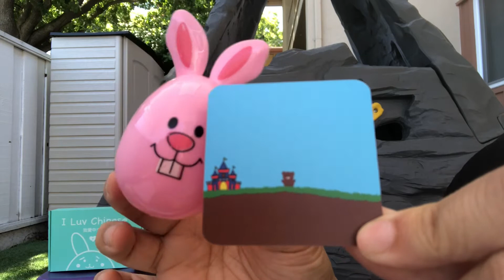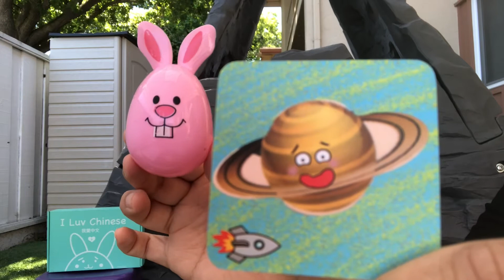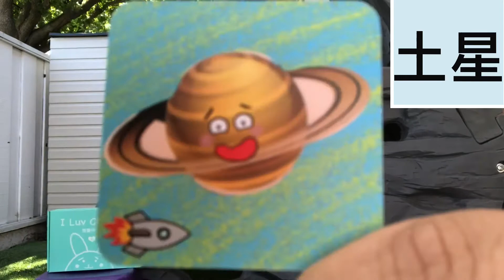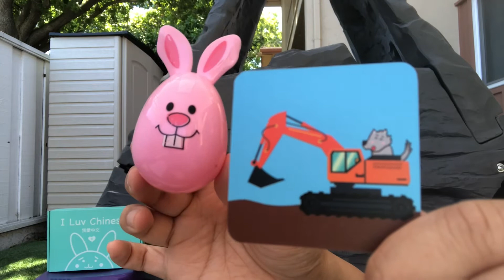Mandarin Class for Little English Speakers 土 Soil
I Luv Chinese Mandarin Class
Come join Ms. Lin in learning the Chinese word 土 Soil- 挖土機 Excavator/ 泥土 Soil/ 土地 Land
Chase received some magical seeds from Ms. Lin.  He planted them into the 土.  What are the seeds going to grow into?
This Mandarin Class is mostly spoken in English to help new Chinese learners enjoy learning new vocabularies.
Class content is in sync with the I Luv Chinese 自然的力量 The Power of Nature Box.